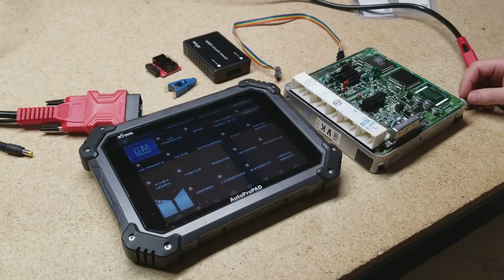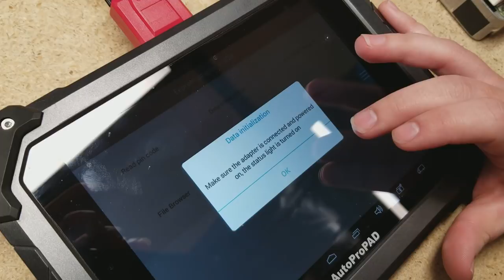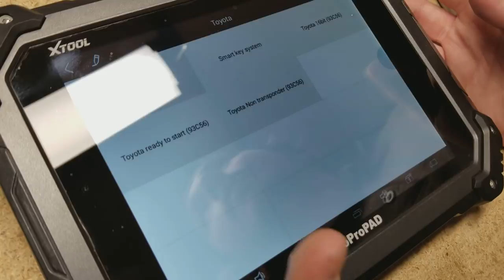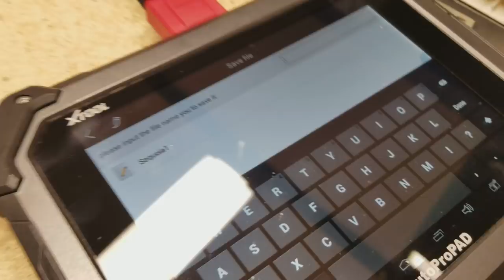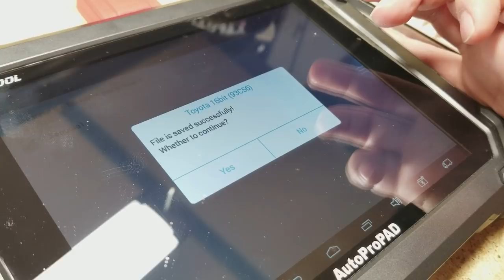Reflashing with the AutoProPAD in 2017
Instructions for reflashing most Toyota/Lexus using the XTool's AutoProPAD.

For now, the process is a little less than ideal, and some of the language used was written by an engineer that doesn't seem to understand how a locksmith thinks. We try and help you walk through the steps to make your life easier. We expect this whole process on the tablet to be overhauled in early 2018.